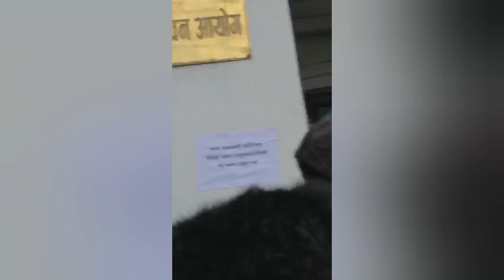रेशम चौधरिले के भन्छ्न ??